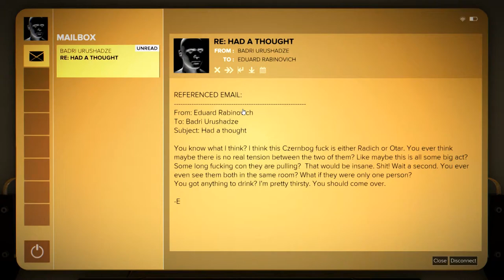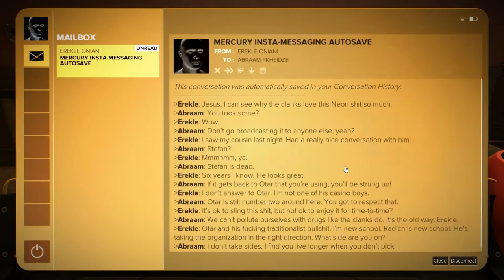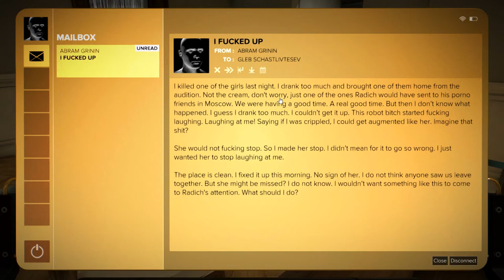Deus Ex: Mankind Divided (Ep. 53 – Dvali Apartments)